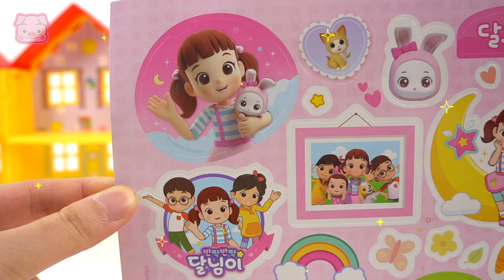달님이에게 새로운 친구가 생겼어요~ 달님이 가방하우스 놀이 | 핑키팝토이